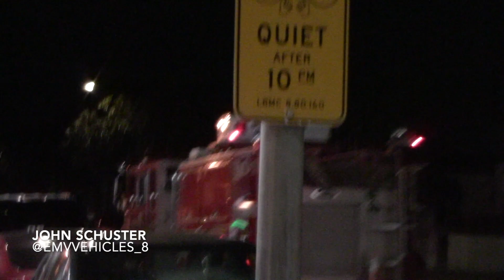*AIR HORN AND B&M BRAKES* Long Beach Fire Engine 2 (Reserve) Responding/Cancelling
Engine 2 (Using Training Truck 501) Responding and Cancelling to and From a Structure fire Report in Naples. Nothing was showing and it was deemed a false alarm

Additional Information: Pierce Arrow Reserve Engines 501 and 503 were demoted to training status in 2016 when Engines 2, 3, 9, 10, 12, and 13's KME's went into service.

Units Due: ^BC2 ^E2 ^E4 E8 ^OCE44 ^R17 ^T17

Engine 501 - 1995 Pierce Arrow

Belmont Shore, Long Beach, California - March 21st, 2019